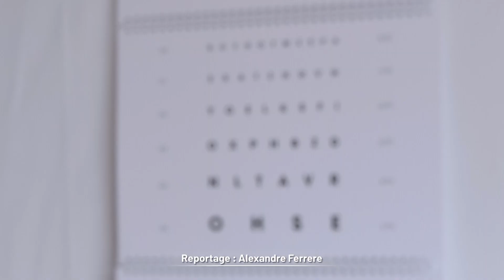Tester sa vue : un diagnostic rapide place de la République (Le Mans)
‎Pour faire un examen de la vue... pas besoin de prendre un rendez-vous, ce vendredi et samedi. À l’occasion de la Journée mondiale de la vue, initialement le 10 octobre, plusieurs partenaires se sont installés place de la République, ce vendredi.

Reportage : Alexandre Ferrere